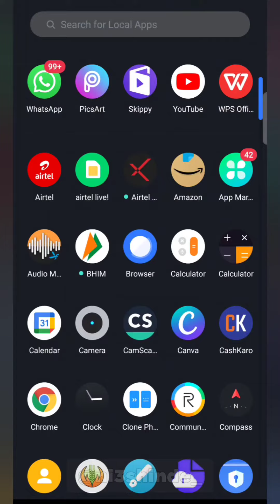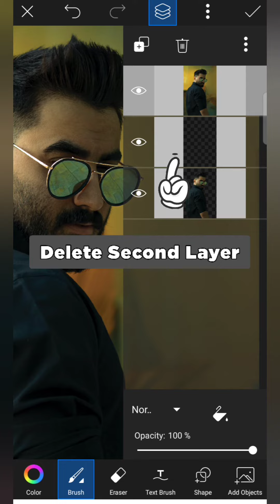Remove 4K Background in 1 click with proof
Remove background with Remove.bg is good but not in HD quality , if you want hd quality you have to pay for it.
Bit we got alternative for this using remove.bg & PicsArt together you can make remove background easy and with High quality 🤩 so here it is the proof.

Steps
1. Search Remove.bg on any browser
2. add photo & download
3. open Picsart
4. resize image
5. draw & Add photo layer with original image
6. Xor
7. Copy layer & Done

Or Just type PicsArt on playstore

 image downloaded from : Unsplash site

              And